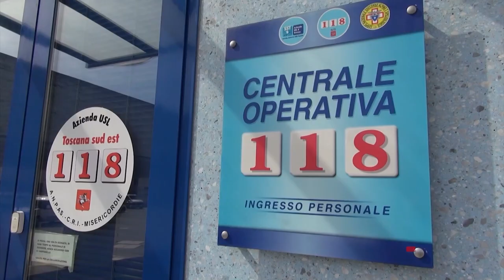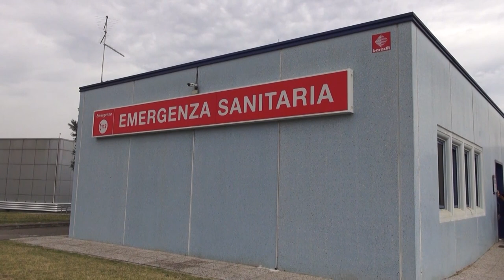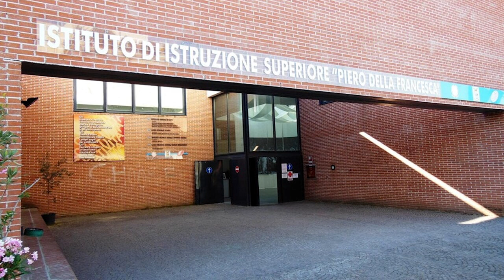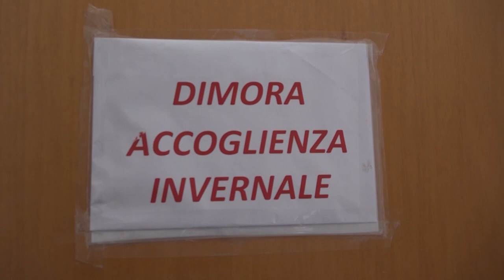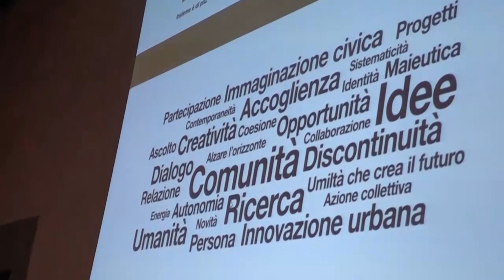Cronaca Aretina del 11/12/2023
sommario

In arresto cardiaco mentre era in coda per la Città del Natale. Salvato da tre giovani. Malore a scuola: uomo defibrillato sul posto

Intera famiglia intossicata dal monossido di carbonio, tutti in camera iperbarica

No agli accorpamenti scolastici a Sansepolcro e Cortona. Regione solidale con i territori

Arriva un nuovo parroco a Badia Tedalda e Ca' Raffaello. La parrocchia del caso Guerrina Piscaglia

Città del Natale: il ponte dell'Immacolata ha sbaragliato ogni record

Amen BC Servizi Arezzo senza freni batte al Palasport Estra, il SestrI